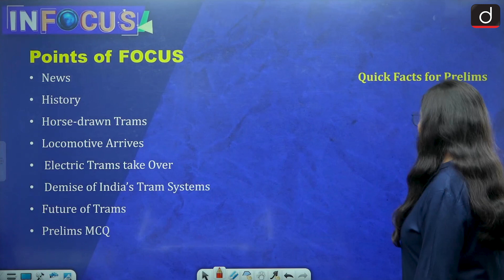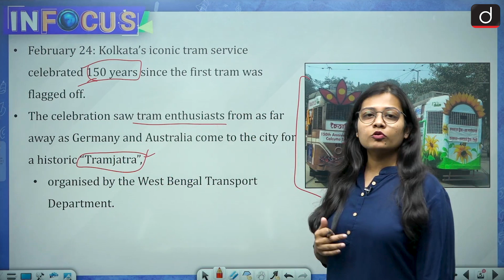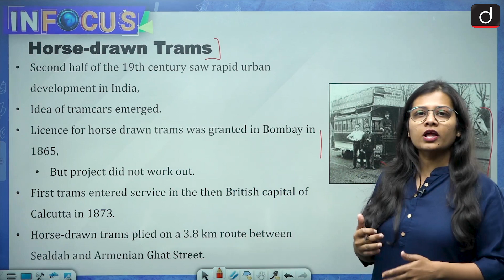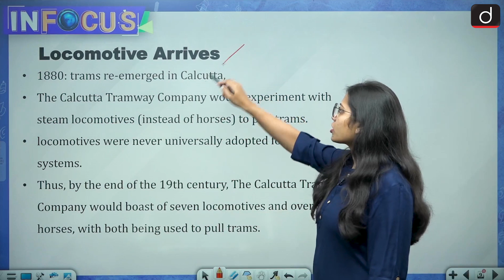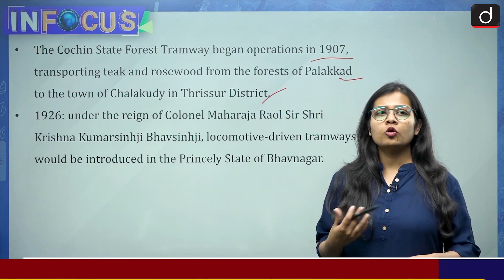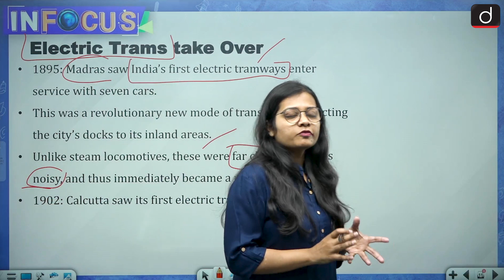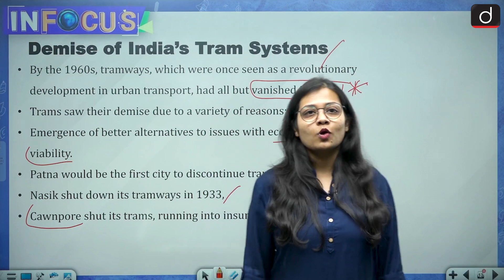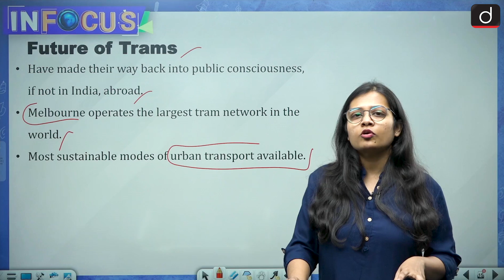150th anniversary of Calcutta trams: Brief history of trams in India - IN FOCUS | Drishti IAS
February 24, Kolkata’s iconic tram service celebrated 150 years since the first tram was flagged off. The celebration saw tram enthusiasts from as far away as Germany and Australia come to the city for a historic “Tramjatra”, organised by the West Bengal Transport Department.

The first trams, drawn by horses, took to Calcutta streets on February 24, 1873. Today, Kolkata remains the only city where trams are still plying.